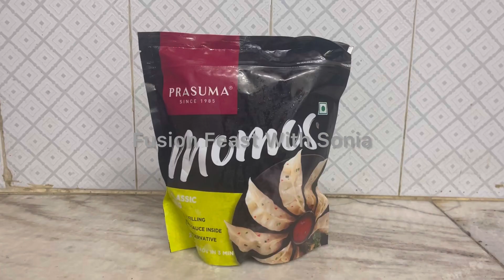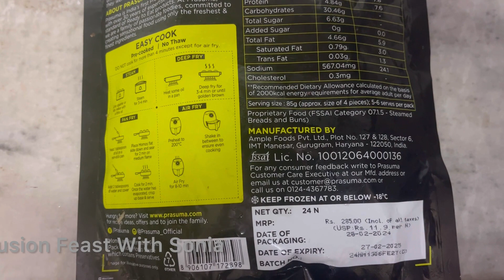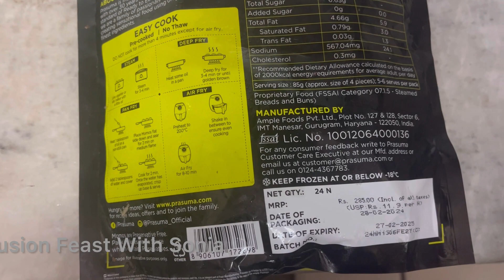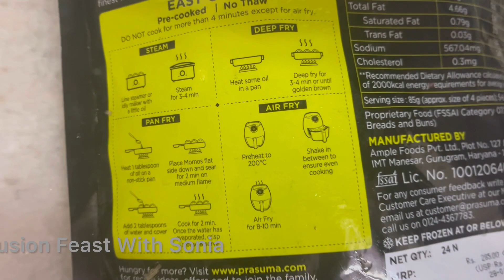"Prasuma's Classic Veg Momos: Authentic Flavors Wrapped in Tradition"